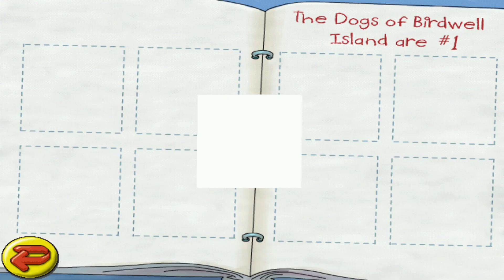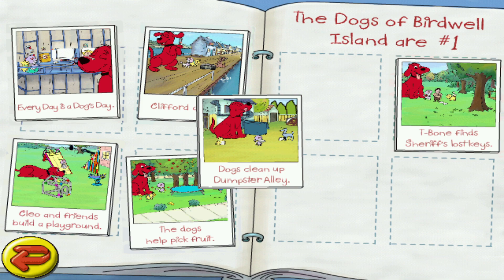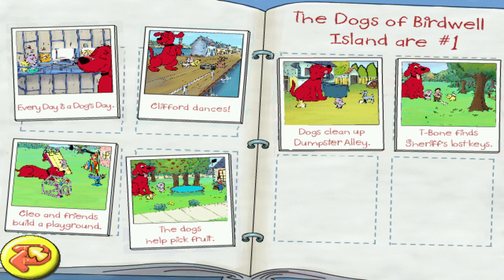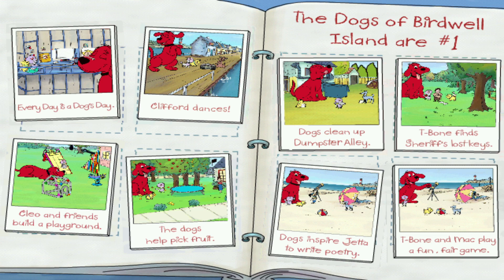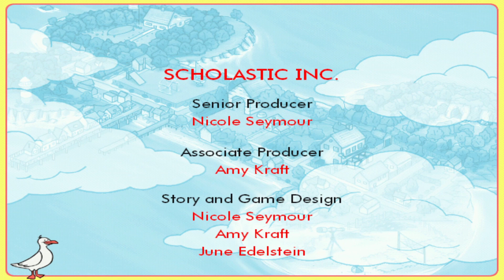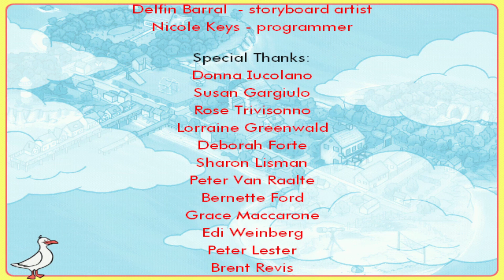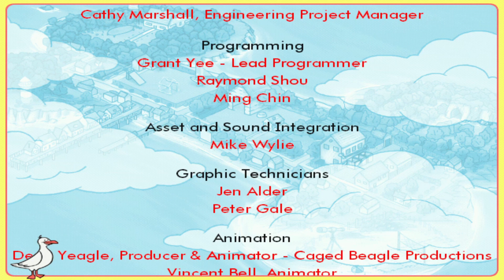🦊 Clifford The Big Red Dog: Learning Activities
Clifford the Big Red Dog: Learning Activities is an educational computer game for ages four to six, based on the children's book series by Norman Bridwell. Clifford, T-Bone and Cleo want to make a big impression for Birdwell Island's magazine story about special dog communities. The player has to travel around Birdwell Island to help the neighbours and complete a scrapbook by playing games that involve sorting, matching and following instructions. Educational benefits include math, creativity, and early reading skills.